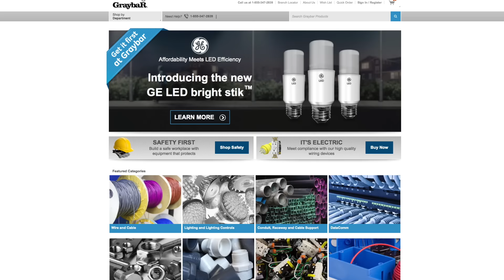Diamond Bar New Business of the Month – August 2015: Graybar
They are a Fortune 500 company that is now residing in the City of Diamond Bar. Here is a look at Graybar our latest Business of The Month.